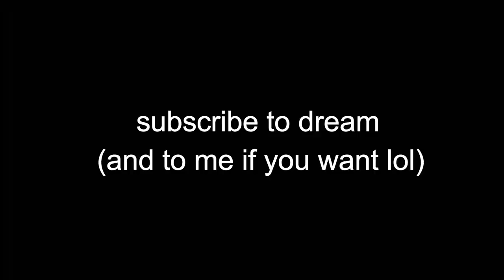2 Minecraft Speedrunners VS 4 Hunters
2 Minecraft Speedrunners VS 4 Hunters. A dream inspired Minecraft video

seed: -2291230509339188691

Nerves
The Complex
Hitman
Gaslamp Funworks

⏰Upload Schedule:
➤➤Monday: Idk Minecraft Comedy or something
➤➤Wednesday: Idk Minecraft Comedy Probably
➤➤Friday: Idk Minecraft Comedy or something (and maybe Reddit/memes)